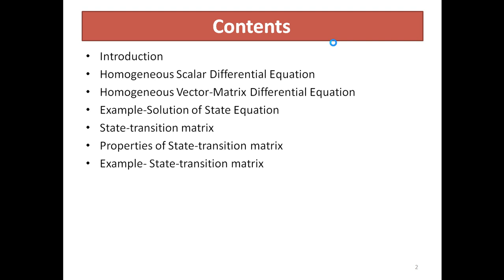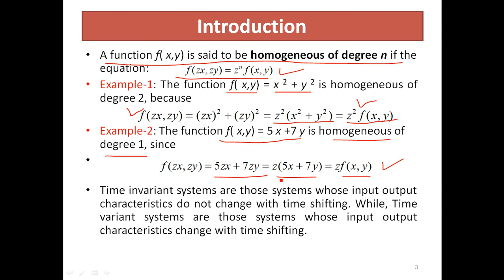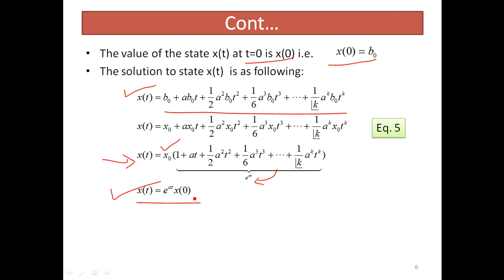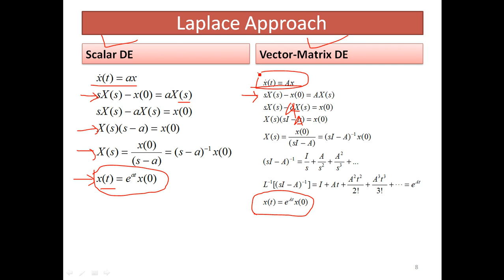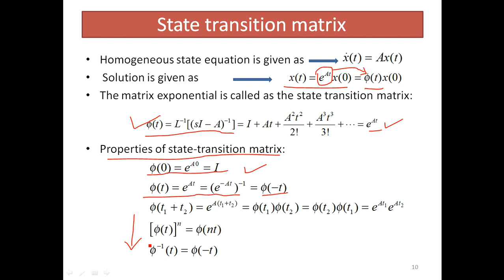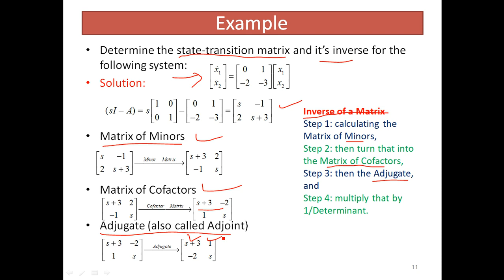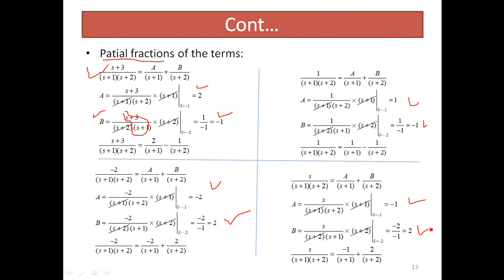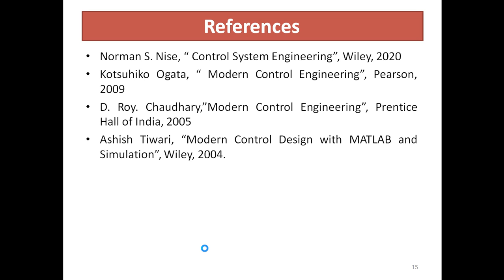Lecture-8: MCT: State Transition Matrix for Homogeneous Systems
Homogeneous Scalar Differential Equation
Homogeneous Vector-Matrix Differential Equation
Example-Solution of State Equation
State-transition matrix
Properties of State-transition matrix
Example- State-transition matrix